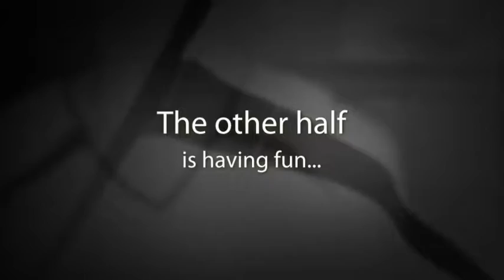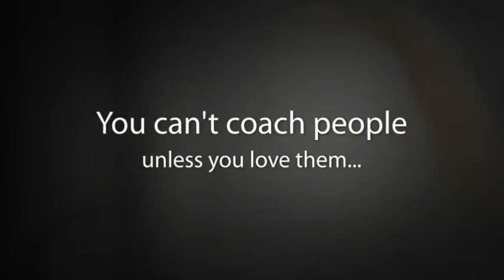Capilano Blues Athletics